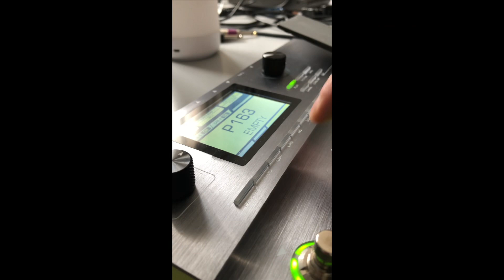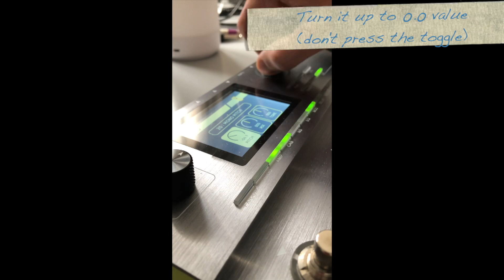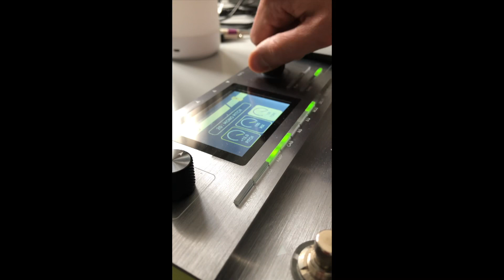Mooer GE200 - Whammy Pedal TUTORIAL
How to set the exp pedal and How to use it as Whammy Pedal (step by step tutorial with samples)